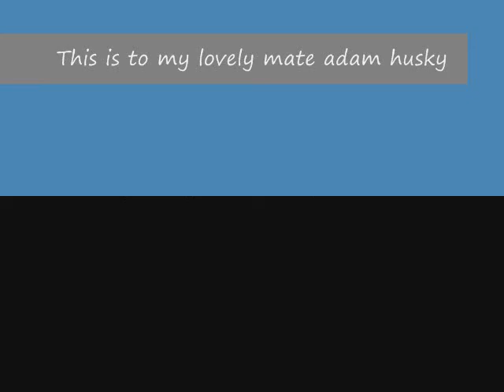Husky Music- Halo Theme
This is to my lovely mate adam husky, he is very special to me like my other two mates in life, i love you very much adam hon^^